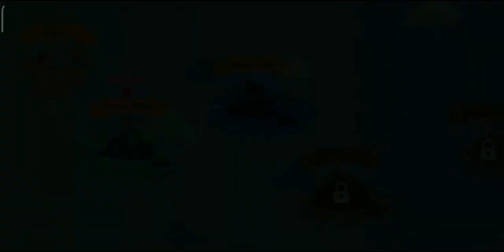A Sour Fish 😖🍋/ Fisher Cat #17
I wonder why this fish is named the sour fish.

GAME INFO

Name : The FisherCat
Developer : Macaron
Publisher : LoadComplete
Platforms : Android
Release Date : January 2018